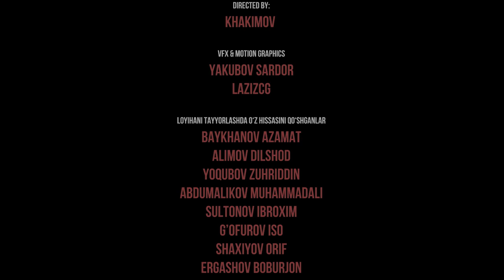UZBEKISTAN.NAVOIY v ZARAFSHON SHAHRI project name: MEGAPOLIS. NEO ARCHITECTURE&DESIGN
Bu taqdim etilayotgan animatsiyalar Arxitekturaga oid ishlar jamlangan O'zbekistondagi arxitekturani ko'rsatishga qaratilgan
Loyiha ishlari ijodiy hamda o'z ishimizni ko'rsatib bera oladigon programmlarda amalga oshiriladi. Bularga AutoCad, 3d Max, Lumion, Photoshop, CorelDraw, Adobe PremirePro,  Adobe AfterEffect, va Aqlli Bosh kerak bo'ladi
Loyihalar Video animatsiya holatida va Video Darslik ko'rinishida berib boriladi.
Musiaqalar esa loyihaga moslab tanlanadi. hozircha ruhsat so'rab olib turamiz
Yuqoridagi sahnalarni nastroykalari bu kanalda berib boriladi.